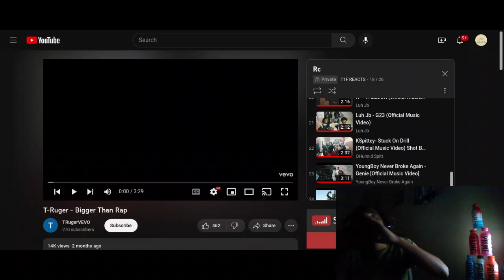(TTwenty1Funny) Reacts To - T-Ruger - Bigger Than Rap